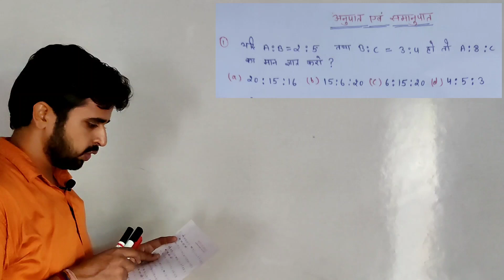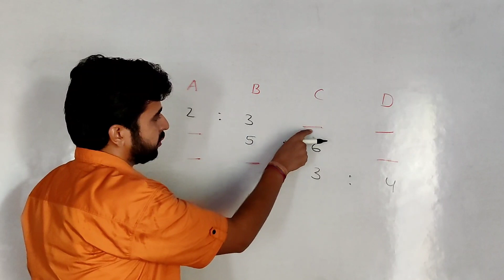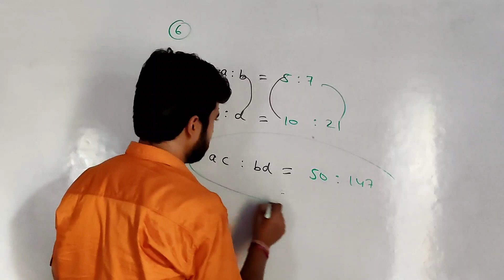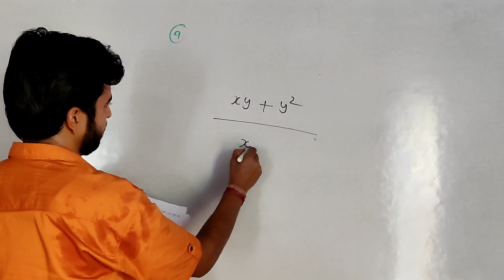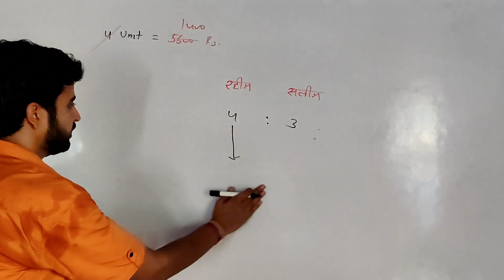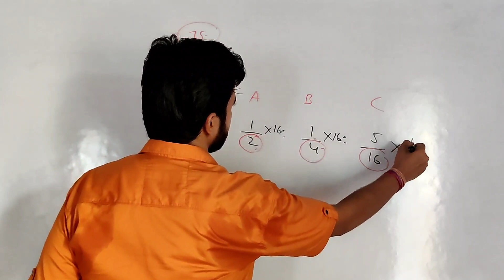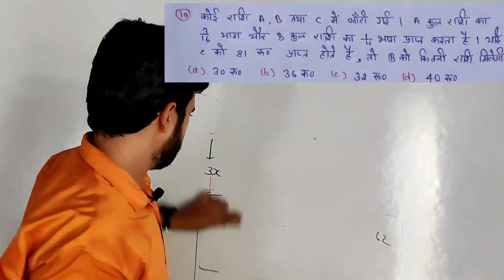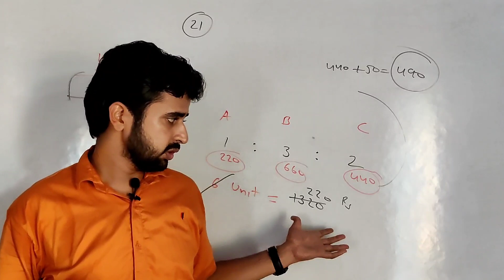Introduction (Ratio And Proportion)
Ramniwas Mathuria Maths
Ramniwas Mathuria percentage
Ramniwas Mathuria Maths percentage questions
Maths percentage solution
Percentage questions
Ramniwas Mathuria Maths
Ramniwas Mathuria percentage solution
Percentage questions bank
Kiran solution
Kiran percentage solution
Rs Agarwal solution
Rs Agarwal percentage solutions
Percentage
Maths percentage
Top questions percentage
Full Explanation Ramniwas Mathuria
Percentage exam
Percentage with tricks
Best tricks percentage
Exam notes percentage
सफलता-पुर